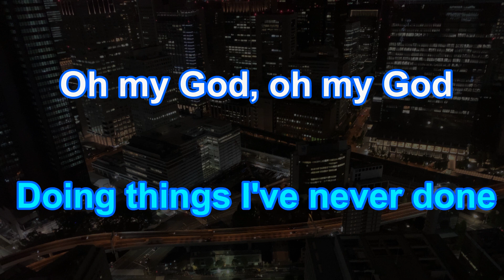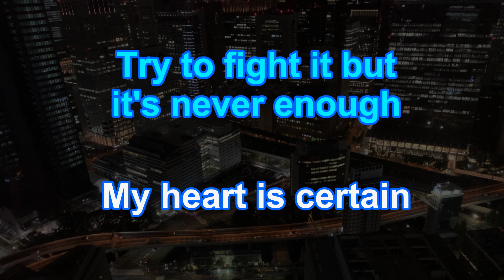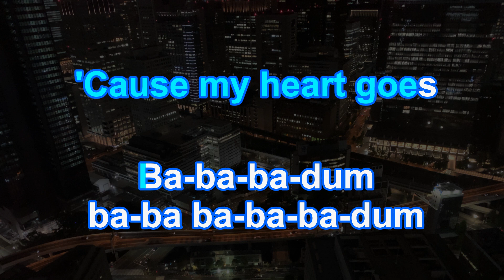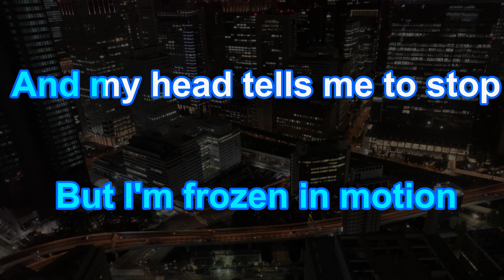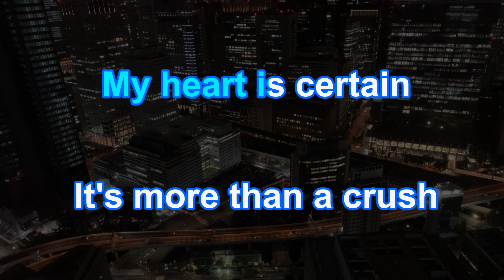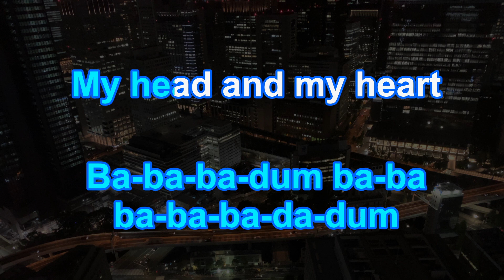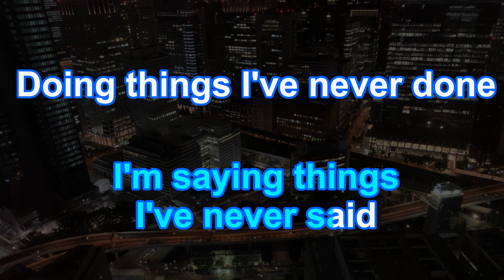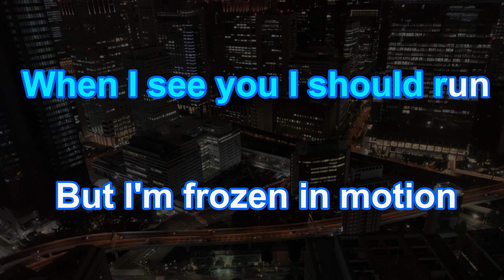Karaoke♬ Head & Heart - Joel Corry x MNEK 【No Guide Melody】 Instrumental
ヘッド・アンド・ハート　ジョエル・コリー・アンド・エメニケ　カラオケ　ガイドメロディなし